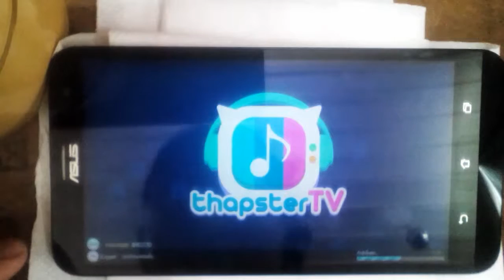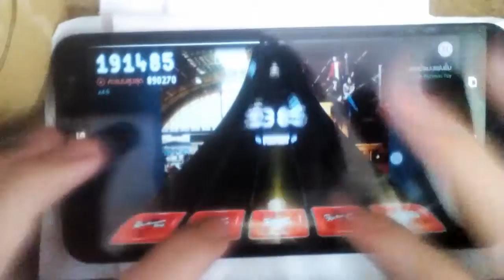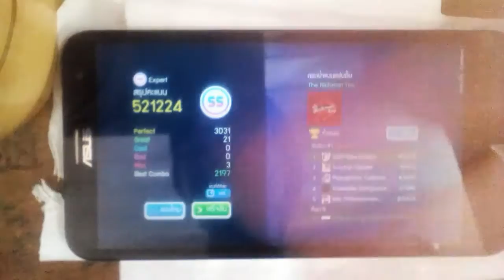[ThapsterTV Audio Mode] กระเป๋าแบนแฟนยิ้ม - The Richman Toy (แก้มือ)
เพลงนี่ได้ออกจากแอพแล้วครับ ^_^
ออกจากแอพรอบแรก 16 มิ.ย 59
ออกจากแอพรอบสอง 23 พ.ย 59

Song:กระเป๋าแบนแฟนยิ้ม

Artist:The Richman Toy

BPM:150

LV.8

Lv Designer:Phenalilynx

สามารถดาวน์โหลดเกมได้ที่นี่เลยครับ: